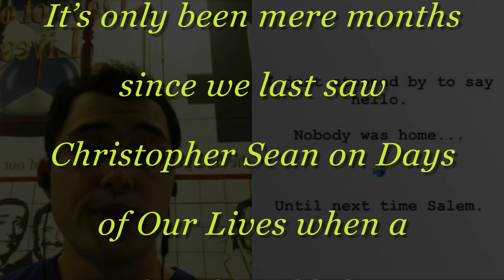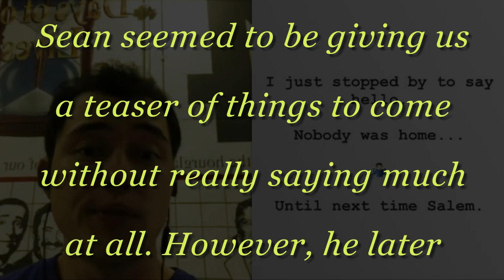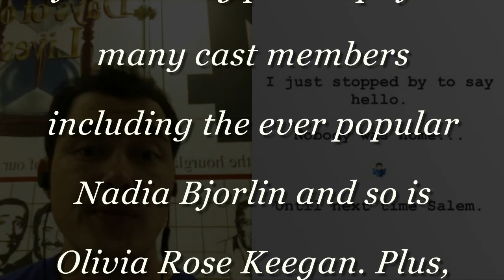Paul back earlier than expected to do? - Days of our lives Spoilers 2019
DOOL spoilers created on: 1/31/2019

If you can't wait to find out what happens next, check out Days of Our Lives Spoilers on EJ fans channel.

Video made by EJ fans channel. We are a specialized channel for making daily summary tables, advertising daily, weekly spoilers and the latest news about Days of our lives soap show.

Days of Our Lives (also stylized as Days of our Lives; often abbreviated to DOOL or Days) is an American daytime soap opera broadcast on the NBC television network. It is one of the longest-running scripted television programs in the world, airing nearly every weekday since November 8, 1965.It has since been syndicated to many countries around the world.Until the network's closure in 2013, Soapnet rebroadcast episodes of Days on a same-day basis each weeknight at 8:00 and 10:00 (Eastern and Pacific Time). The series was created by husband-and-wife team Ted Corday and Betty Corday.Irna Phillips was a story editor for Days of Our Lives and many of the show's earliest storylines were written by William J. Bell.

This Channel Features and Promotes